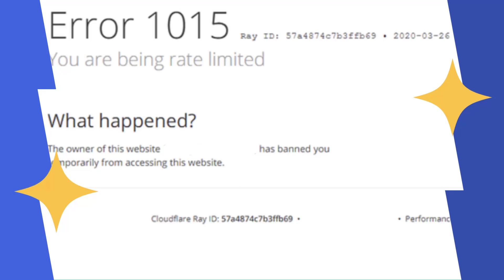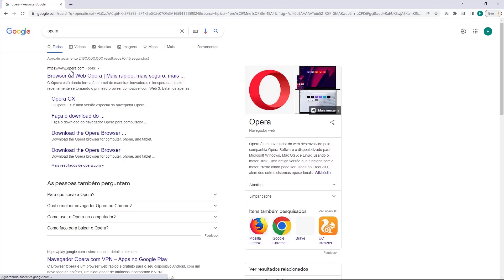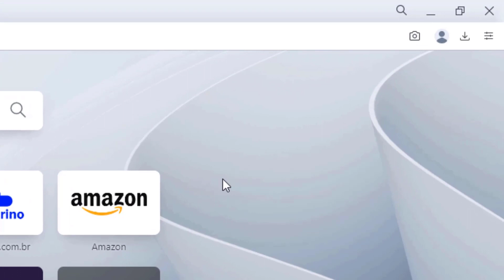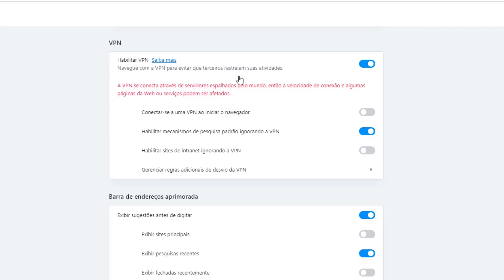COMO RESOLVER Erro You Are Being Rate Limited na Hostoo – rápido e fácil – 2022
Aprenda Como Resolver o erro You Are Being Rate Limited na Hostoo facilmente e em poucos minutos

LINKS IMPORTANTES!!!